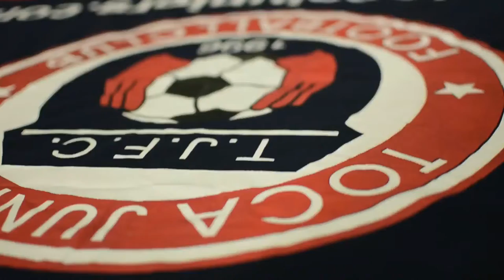TOCATV: Toca Juniors U13/14 Boys Bears (Shot Fausto, Almost Goal)